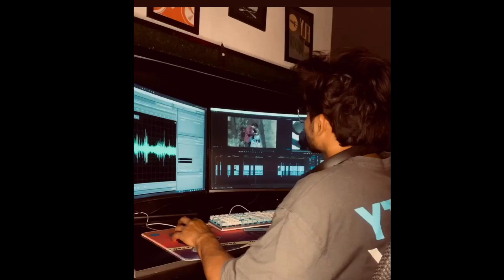Round2hell के video Editor ने बताया Confirm Release Date Zayn Nazim, wasim R2H New video Teaser 2023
round 2 world
raund 2 world
r2w new video
r2w
round 2 world new video
raund 2 world new video
round2world salman ko kisne mara
round2world salman ki pitai
round2world salman fight
round2world salman ki video
salman fight r2w
r2w salman ko kyu mara
r2w salman ki pitai
r2w ke salman ko kisne mara
r2w fight